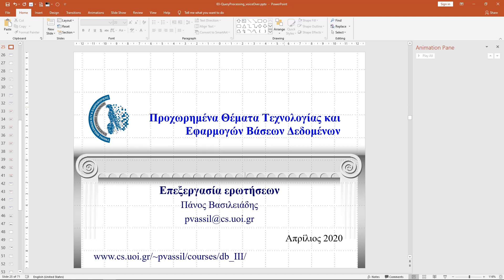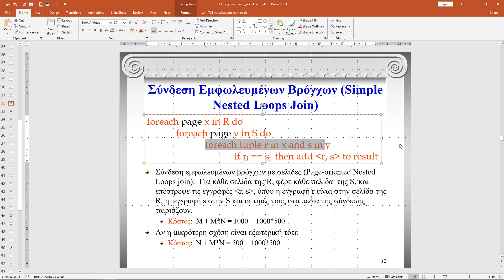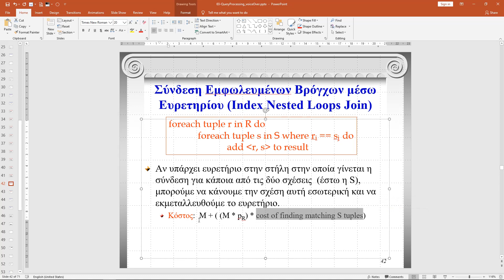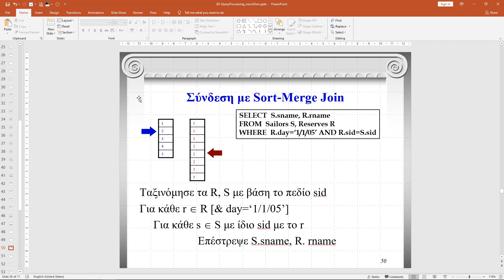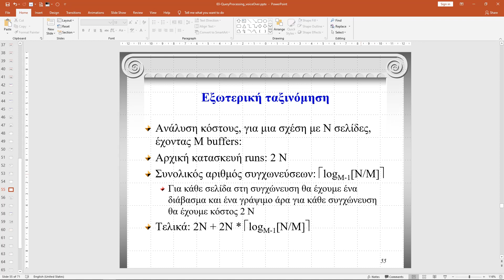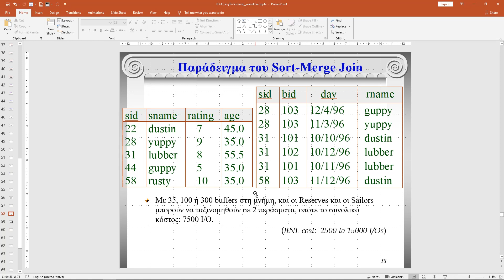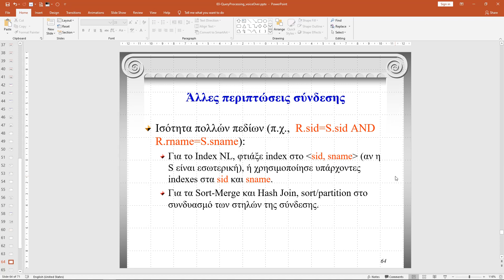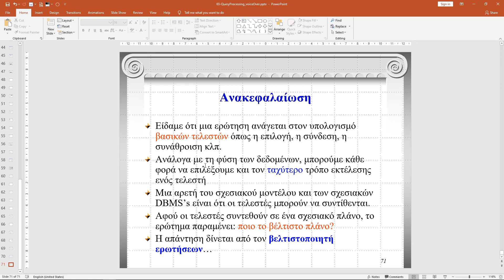03 Query Processing part B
Fundamental join and aggregation algorithms for query processing